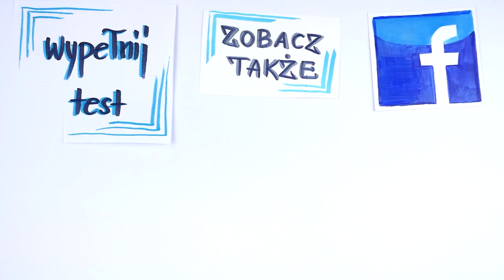Czy wspominanie dobrych chwil pomaga odzyskać ex?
Kiedy warto a kiedy nie warto przypominać ex o wspólnie spędzonych chwilach? Intuicja bardzo często podpowiada nam, że jest to jeden z tych sposobów, które wywołują pozytywne emocje czy nawet tęsknotę. A to już pierwszy krok do odzyskania partnera. Niestety, w wielu przypadkach to błędne myślenie i może przynieść więcej szkody niż pożytku.
Dlaczego tak się dzieje? W jakich sytuacjach lepiej się tego wystrzegać? Obejrzyj dokładnie dzisiejsze wideo

⬇⬇⬇Znajdź mnie ⬇⬇⬇
Strona:

Zobacz, czy warto wspominać dobre chwile, jeśli chcemy odzyskać ex. Z tego filmu dowiesz się wiele na temat mechanizmów działających w związku, strategii powrotu do byłej dziewczyny czy chłopaka a także zdobędziesz wiedzę na temat związków.